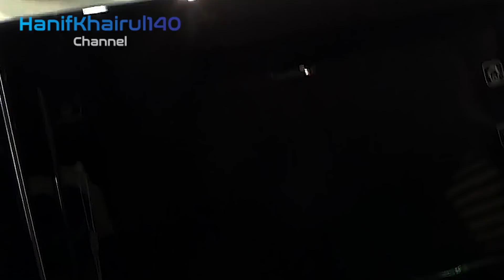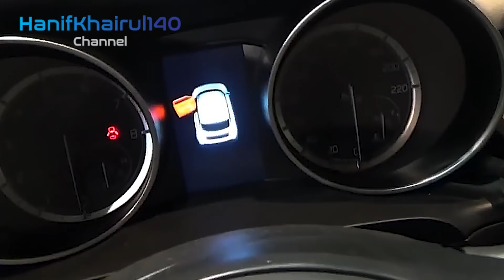all-new 2020 Suzuki Swift super red exterior and interior best walkaround in HD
Possibly you definitely know when Suzuki transferred the photograph of 2020 Suzuki Swift Sport which turned into the most recent age and has been sitting tight for its essence. Some time prior Suzuki formally transferred a significant photograph that intentionally given to admirers of fast vehicles, just as issues that create, identifies with this vehicle will be far superior to its forerunner.

Like a moving snowball, once authoritatively presents through its official photograph, various codes re-present and the presence of 2020 Suzuki Swift Sport gives some significant data identifies with this vehicle. Through break pictures transferred, you have to watch a few sections stuck in the Suzuki Swift Sport.

The improvement of the period unquestionably creates fascinating new things to be watched for advancements in the variations of four-wheeled vehicles update models and particulars of the New Suzuki Swift Car 2020. Exercises that are for the most part completed for car lovers on the planet as though things are perpetual for vehicle fans. The appearance of the vehicle consistently needs you to adjust as per the character and style you need.

So as to get a report on the essential details of the new Suzuki Swift 2020, there are things that should be considered with the goal that the ideal outcomes coordinate what is normal. Is that what is taken is the style of variety that will be accomplished for instance rich, custom and four-wheeled vehicle with a full body and just a couple of parts. That can significantly influence the issue of assets being spilled out for the change procedure. Each vehicle has certain unique things, so you have to know the progression of modif like what accommodates your four-wheeled vehicle.

On the off chance that you have not discovered "something" that I mean, you better read this article and afterward please check to the photograph. In Suzuki Swift Sport has a front grille and guard that is completely not quite the same as the standard adaptation, which is a progressively forceful and bigger appearance on a wave-formed example.

If You Want To Search By Brand Like:
1) BMW
2) Mercedes
3) Audi
4) Range Rover , Land Rover & Jaguar
4) KIA
5) Lexus
6) McLaren
7) Honda
8) FORD
9) Lamborghini
10) Toyota
11) Hyundai
12) Isuzu
13) Acura
14) Etc